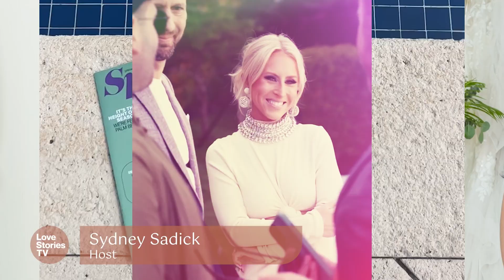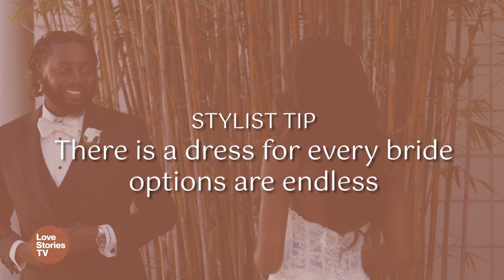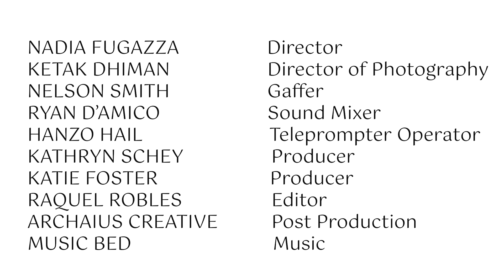How Early Should I Buy My Wedding Dress? | Styled To Wed by Morilee | Episode 1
In episode 1 of Styled To Wed presented by Morilee, bridal expert Q Stoddard from Fantasy Bridal in Salt Lake City, Utah, shares crucial insights on wedding dress ordering timelines, ensuring timely delivery of your dream dress. Then Madeline Gardner herself stops by to teach us the art of the bustle.

Love Stories TV is your destination for heartwarming moments, real love stories, and incredible weddings.